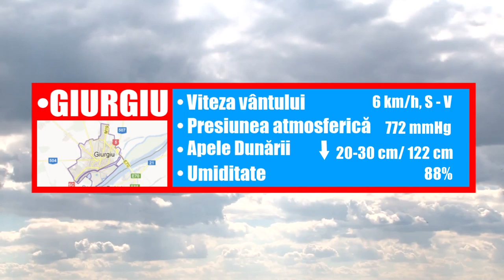METEO 12 DECEMBRIE